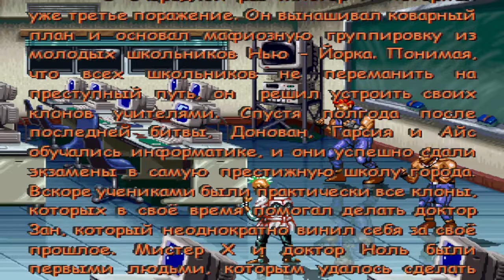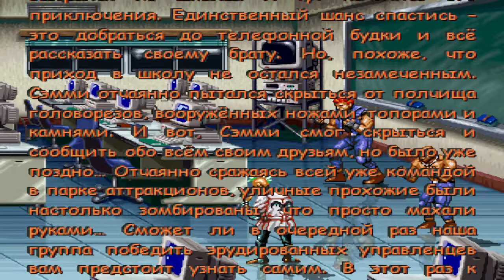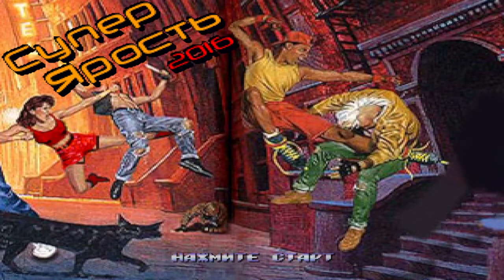Streets of Rage Remake Mods: Super Rage by Serrr